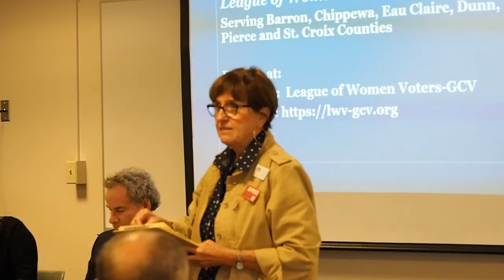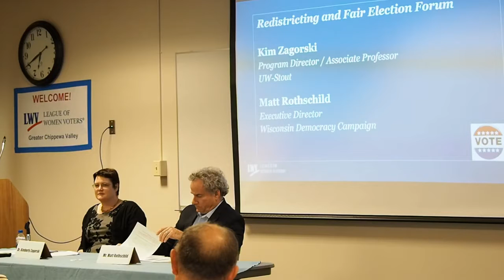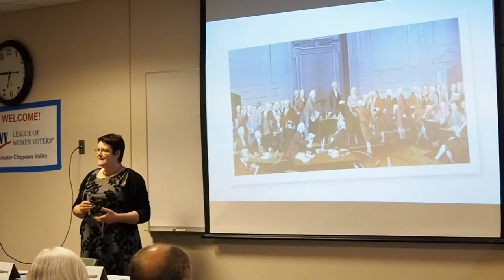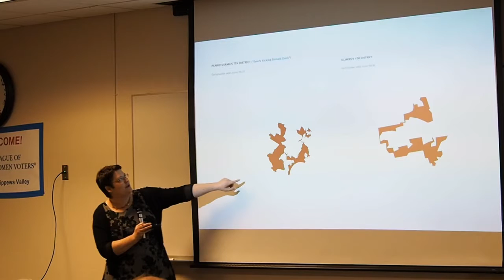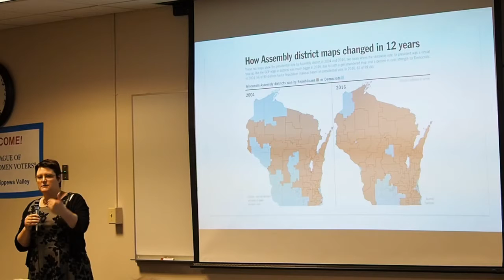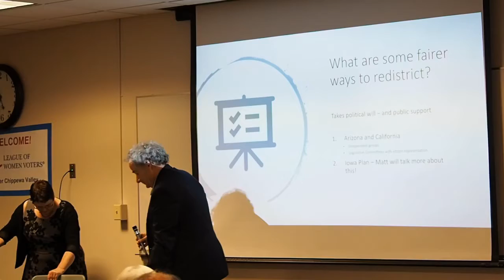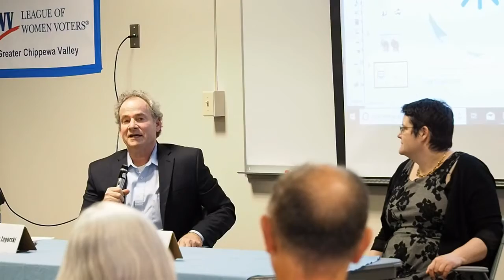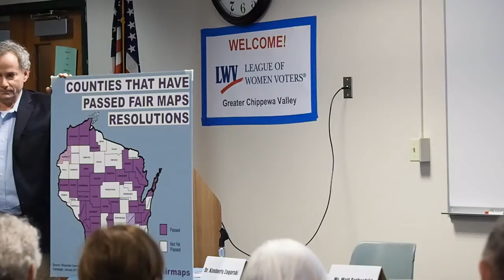Fair Maps/Gerrymandering talk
Matt Rothschild of the Wisconsin Democracy Campaign and Dr. K. Zagorski discuss gerrymandering, fair maps, and their influence on Wisconsin politics.